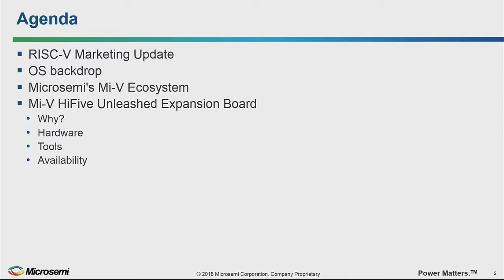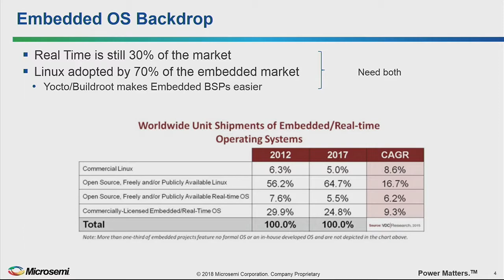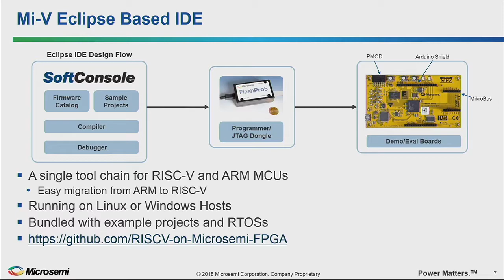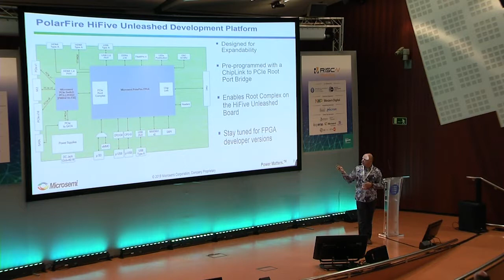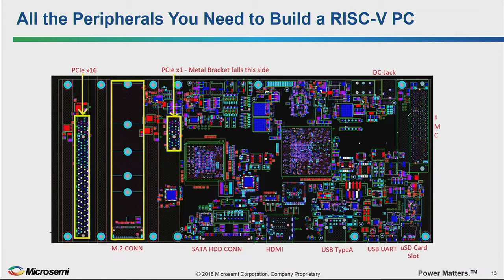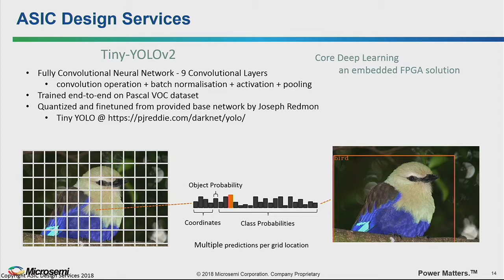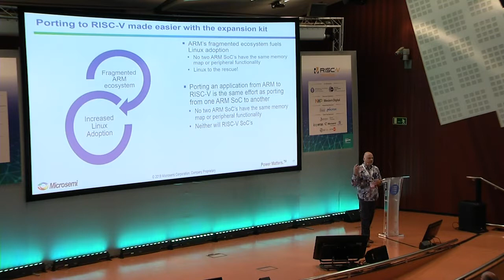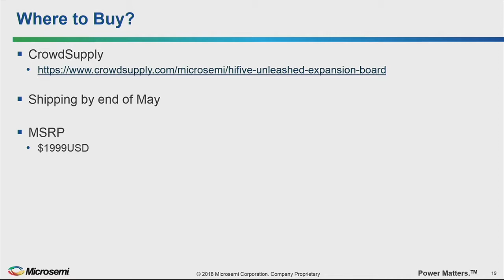HiFive Unleashed Expansion Options and Capabilities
Presentation by Ted Marena at Microsemi on May 8, 2018 at the RISC-V Workshop in Barcelona, hosted by Barcelona Supercomputing Center and Universitat Politecnica de Catalunya in Barcelona, Spain. To view the slides from this session, please